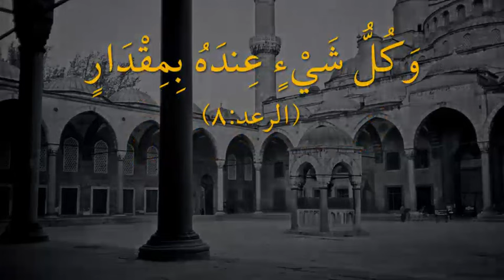Шейх Мехмет Эфенди. Все подсчитано.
Включите СС: РУССКИЕ RUSSIAN субтитры внизу экрана.
Кто следует Ахль ас-сунна ва ль-Джамаат - находится на правильном пути. Весь мир теперь против Ислама. Все добрые дела подсчитываются Аллахом, поэтому мы не боимся того, что думает мир. Мауляна говорил, что телевидение является коробкой шайтана, но по сравнению с Интернетом, это, как очень маленький шайтан. Аллах хранит нас в безопасности от этого и принесет Сайидину Махди, чтобы очистить мир очень скоро.